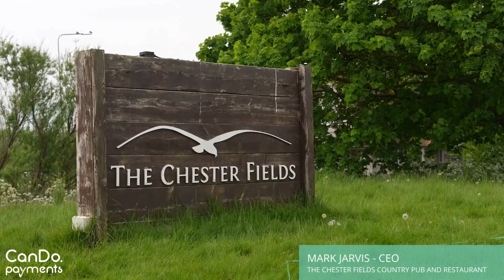We take care of the payments so you can take care of your business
Mark Jarvis, CEO of The Chester Fields Country Pub and Restaurant, talks about his experience as a CanDo Payments customer.